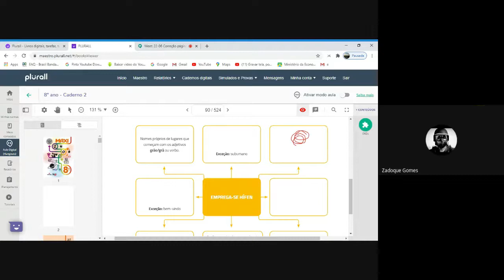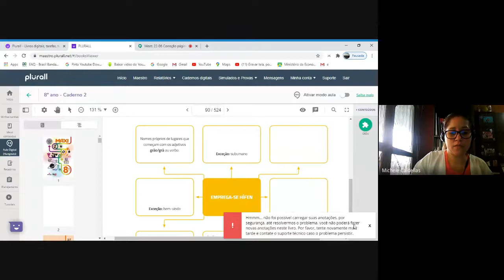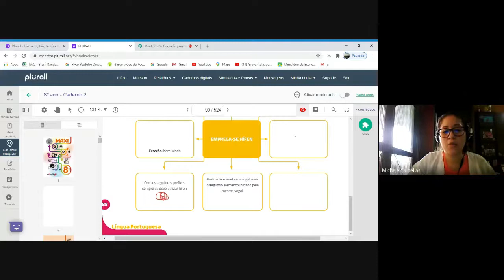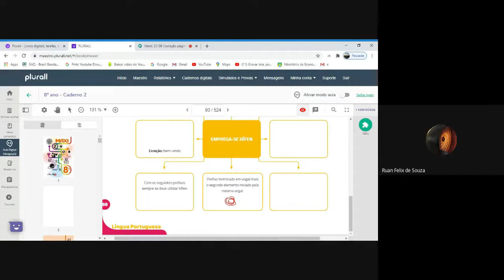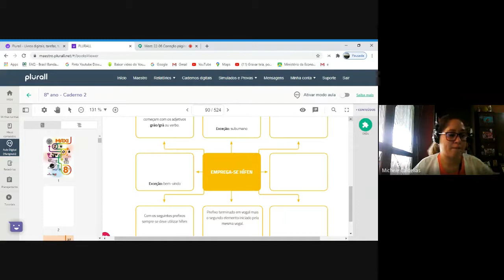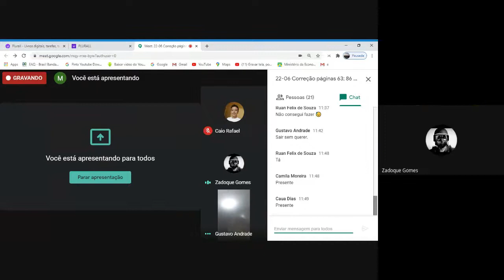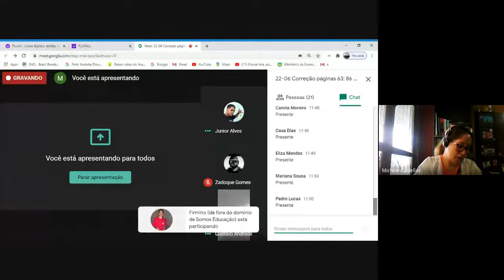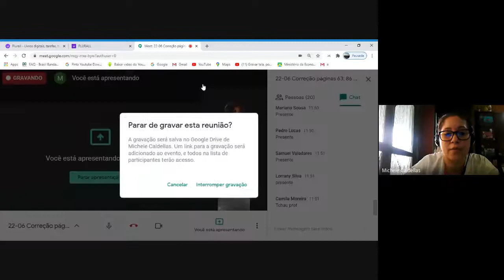22 06 Correção páginas 63; 86 a 88; Atividade de aula